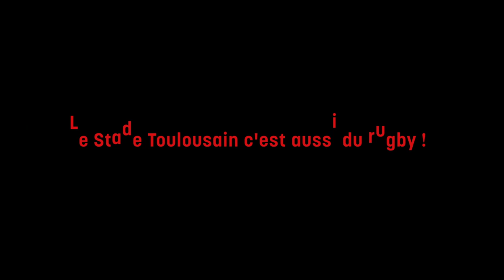Finale ST - SR : la bande annonce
𝕊𝕋 ⚡ 𝕊ℝ

⚔️ Un remake en finale du Top 14 ⬇️

🗓️ 25/06
⌚ 20h45